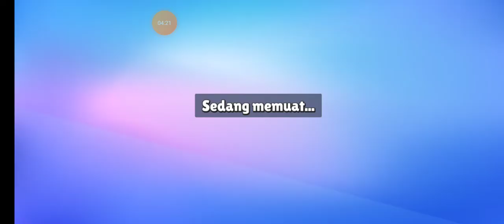Map Tile Fall Floor Flip Dan Bot Bash Di Game Stumble Guys